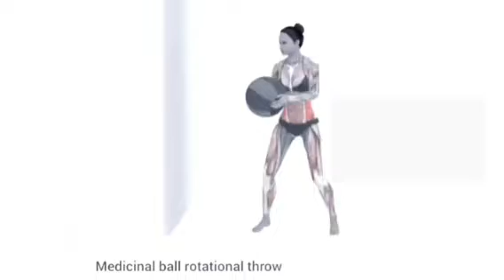Full body workout in 1 minute || Best workout for strong your body || best exercises for weightloss